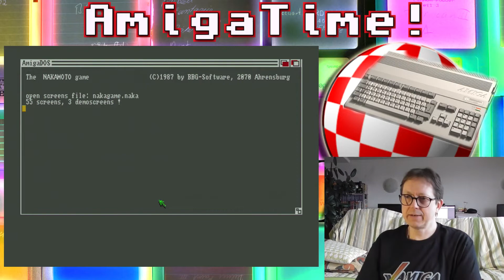#1513 Amiga Time! Wicked Software: Die Super 100 Big Box Pt.04 Public Domain Games [Amiga]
Hallo, liebe Amiganer und Retrogaming Fans!
Ich schaue mal wieder in die Big 100 Box :-D